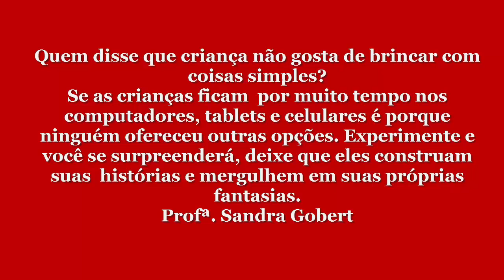BRINCANDO COM ORIGAMI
### Momento origami ###
Quem disse que criança não gosta de brincar com coisas simples?
Se as crianças ficam por muito tempo nos computadores, tablets e celulares é porque ninguém ofereceu outras opções. Experimente e você se surpreenderá, deixe que eles construam suas histórias e mergulhem em suas próprias fantasias.
Profª. Sandra Gobert